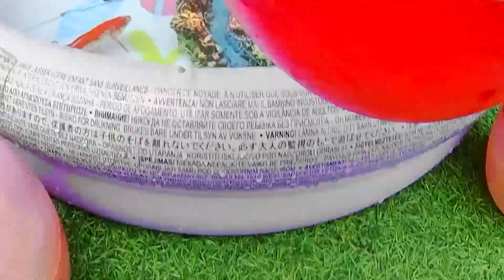Colorful surprise eggs lobster snake cichlid betta fish turtle butterfly fish goby fish